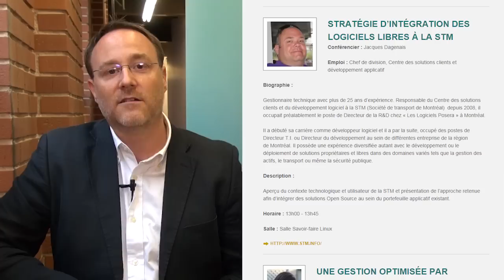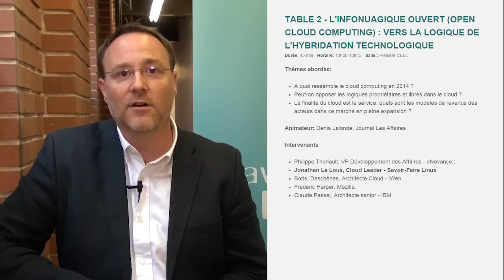Retours d'expérience et bonnes pratiques: Savoir-faire Linux au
4 septembre 2014 - Christophe Villemer fait l'inventaire des contributions directes et indirectes de Savoir-faire Linux au Salon des logiciels libres du Québec, le 17 septembre à Québec : conférence sur l'accompagnement dans la gestion du changement technologique, participation à la table ronde sur l'infonuagique et appui des retours d'expérience de nos clients (Société de transports de Montréal, Agence de santé et services sociaux des Laurentides) et partenaires (Red Hat, Alfresco et BlueMind).